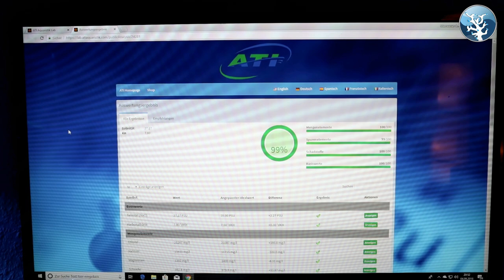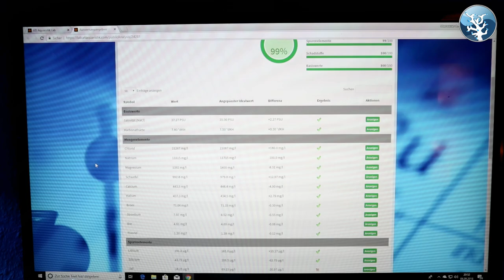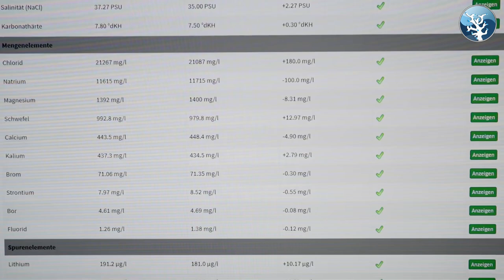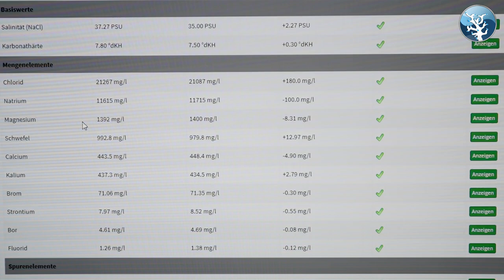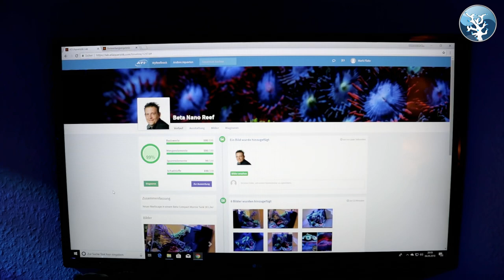ATI Professional Test Kits Vorstellung/Wassertests für Meerwasser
Hallo Meerwasser Freunde,

heute möchten wir euch die neuen ATI Professional Test Kits mal genau
vorstellen.

Dazu habe ich mir mal etwas einfallen lassen um es nicht so "wie immer"
zu machen.
Sooo, es gibt derzeit erstmal drei Tests, den KH, einen CA und den PO4.
Alle drei tragen den Hinweis Professional, das liegt daran das die Firma
ATI hier versucht hat, die Tests noch etwas zu verbessern.
Denn Wasser Tests gibt es ja nun bereits genug auf dem Markt, allerdings
haben einige vor und Nachteile.
Hier hat ATI eben versucht dies zu kompensieren und eben daraus sind
dann die ATI Professional Test Kits entstanden.